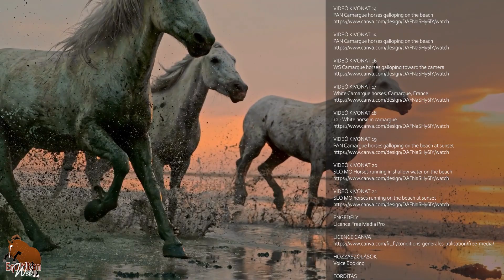Camargue Ló, az egyik utolsó vad ló Franciaországban, Fajták származása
A Camargue a világ egyik legrégebbi fajtája, valószínűleg korunk előtt is jelen volt. Ősei kérdése továbbra is fennáll, nem tudjuk, milyen befolyásuk lehetett a keleti, berber, ázsiai és kelta lovaknak.